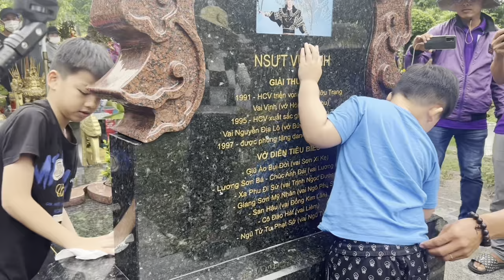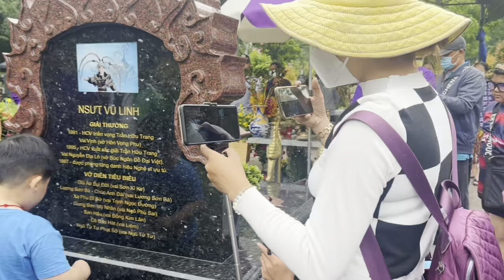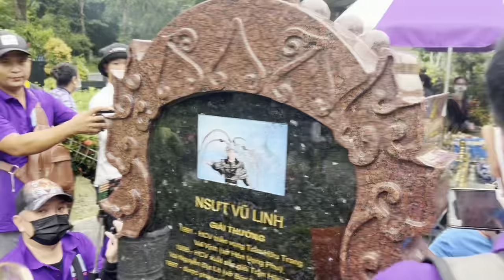Xúc Động Trực Tiếp Hồng Loan Đến Cúng Măm Cơm Chay Cho"Ba VŨ LINH"Bé Pun"Nhảy Cho Ông Ngoại Xem.